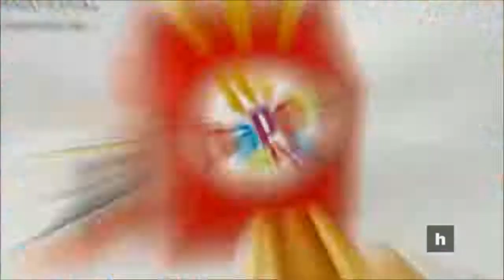Fun And Food! It's All Inside This Happy meal